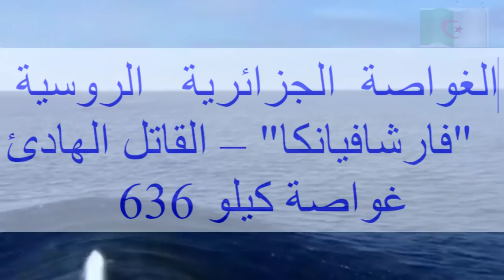الغواصة الجزائرية الروسية"فارشافيانكا" "كيلو" 636 التي ترعب موانئ أروبا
Video link